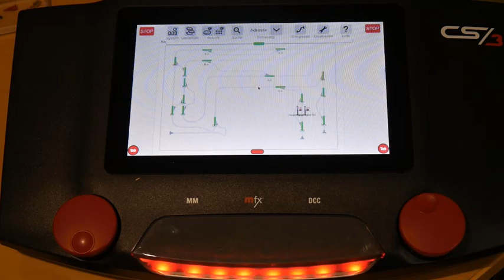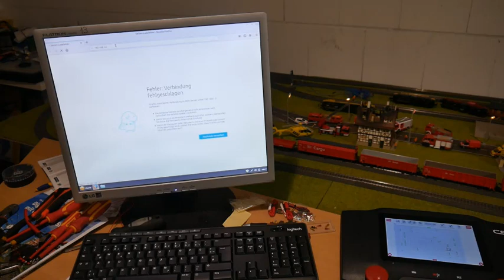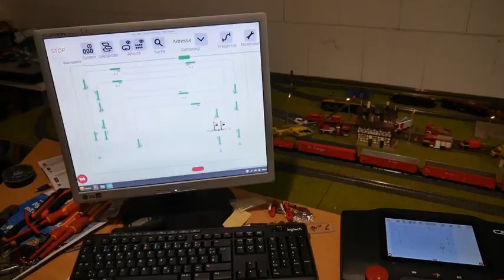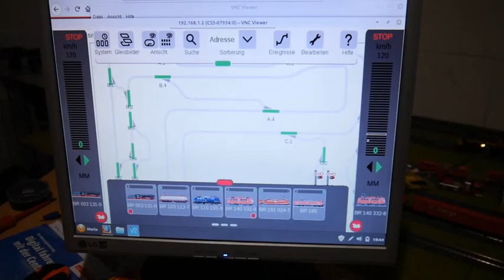Märklin CS 3 Weichen Dies & Das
Weichen instand setzen, CS 3, Leuchtturm Motor und Licht anschliessen